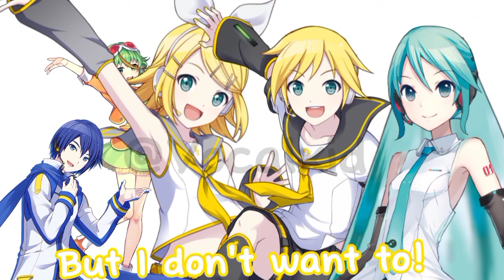Children playing Roblox at 3 AM | talkloid